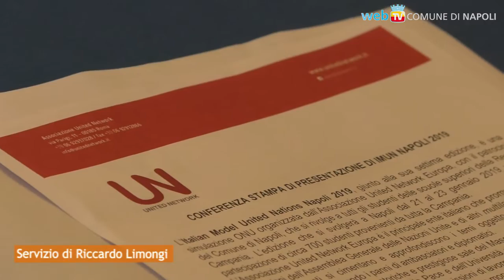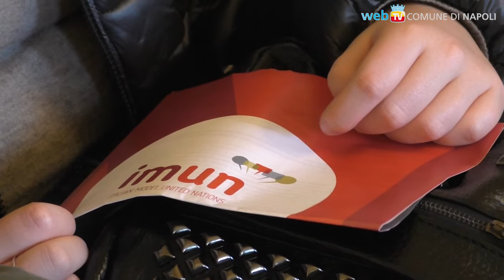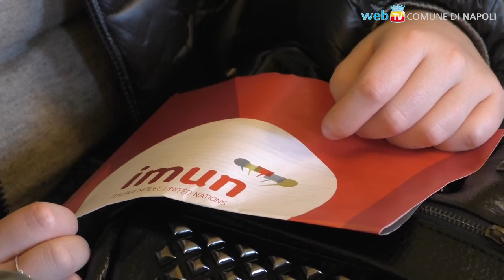Simulazione ONU per 700 studenti della Campania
Dal 21 al 23 gennaio la settima edizione del progetto formativo organizzato da United Network Europa con il patrocinio del Comune di Napoli. Le 4 commissioni di lavoro affronteranno disarmo e sicurezza, status del rifugiato, microplastiche e vaccini.